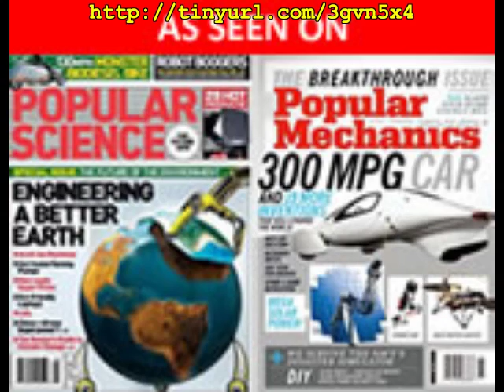Electricity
If you are interested in learning exactly how to generate power and reduce your bill then this is the perfect resource for you! With the ever increasing costs of living, there is no better time than right now to stop throwing money out the window and start generating our own electricity.

Instructions to make solar panel and wind turbine at home. Use this earth4energy guide to make a power producing solar panels and reduce your electricity bill want know how?